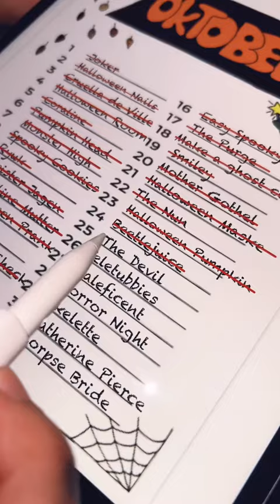Mein FREUND schminkt seinen ersten LOOK!